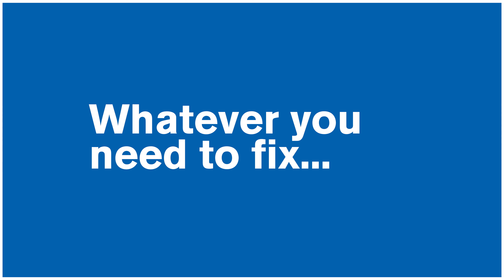Sunshine Mitre10 Delivery to your door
Times have changed, but our delivery service hasn’t. Don’t want to come into the store, no problems, we can deliver to your door.